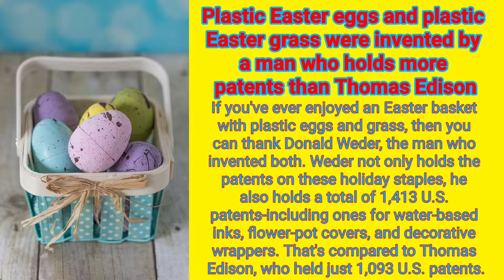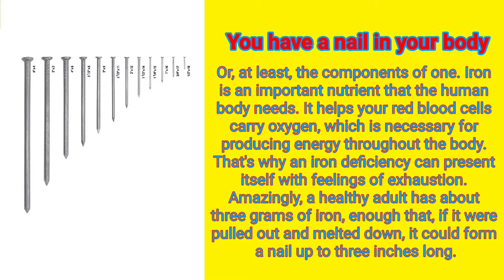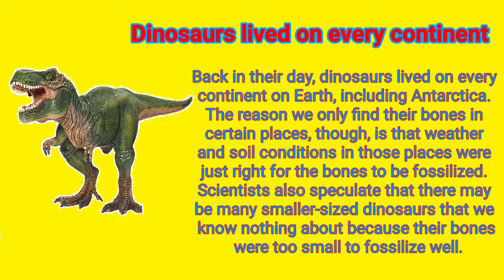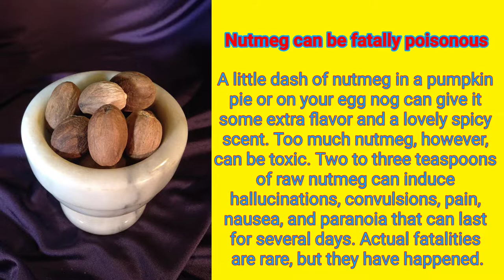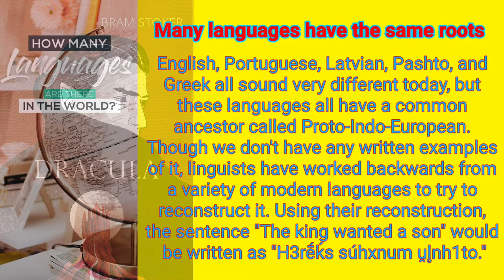#4 - 20 INTERESTING, AMAZING RANDOM FACTS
Something that never gets boring is knowing random facts, as long as they are interesting of course! If you’ve been looking for some nice ice-breakers or just fun conversation starters, arm yourself with these cool, fun, unbelievable, and very interesting facts.